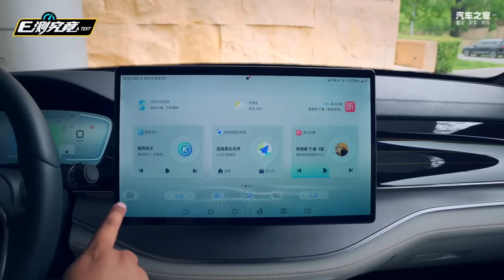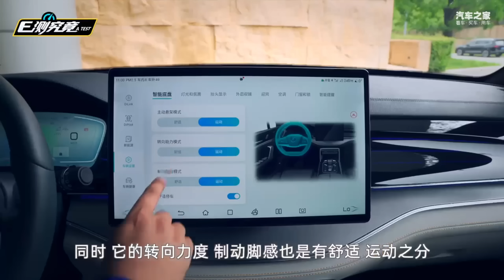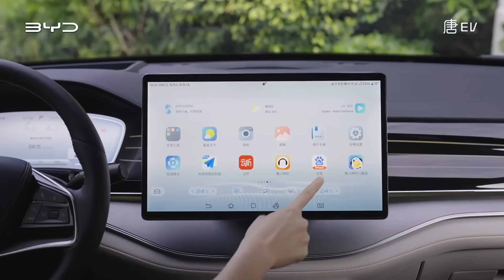ตรงๆ คิดว่า BYD Thailand ในปี 2024 คงฟาดคู่แข่งด้วย ไลน์อัพแบบนี้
ผู้นำตลาด อีวีในเมืองไทย ไม่เกินจริงก็ต้องเป็น BYD ด้วยยอดขายที่มันประจักษ์ขนาดนี้ ถึงแม้ว่า BYD ไม่ได้แถลงเป็นยอดขายรีเทลแจ้งให้แก่สื่อมวลชนตลอดเวลา แต่ถ้าเป็นยอดจดทะเบียนถือว่า BYD ชนะเลิศ และดูแล้วว่าขนาด BYD มีแค่ 3 รุ่นยังเหนือชั้นกว่าบางแบรนด์ที่นำเข้ารถอีวีมาขายหลายรุ่นด้วยซ้ำ

จากการสืบข่าวไปเรื่อย ๆ ก็ดูมีความเป็นไปได้ว่าไลน์อัพของ BYD ที่จะลุยไทยปี 2024 นั้น อาจจะเป็นรถ 2 รุ่นนี้ เพื่อเสริมทัพกับ Atto3, Dolphin และ Seal นั่นก็คือ